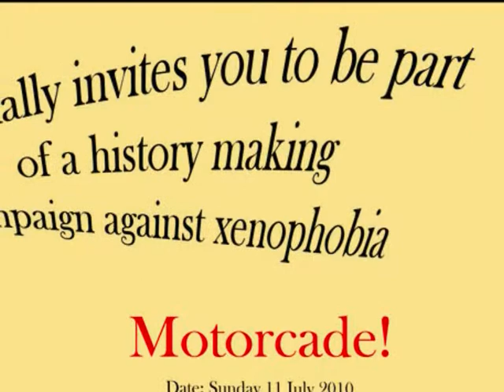UNITE AS ONE - Make a Difference!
A short radio piece (Cape Talk Radio - July 30 2010) / photo montage spotlighting the celebrity signing of the Unite as One pledge at the Scalabrini Centre in Cape Town, and a number of key campaign highlights to date, all cut to the bitter sweet sound of campaign backers - The Rudimentals.

Present at the signing were -
Monde Zondeki (cricketer)
Prof. Brian Raftopoulos (Zimbabwean scholar and activist)
Hanyani Shimange (Springbok)
Teboho Bobo Maidza (lead singer of The Rudimentals)
Zinzi Mangweni (Cape Town comic sensation)
Sam Ndzunga (Regional Chair of SANCO)